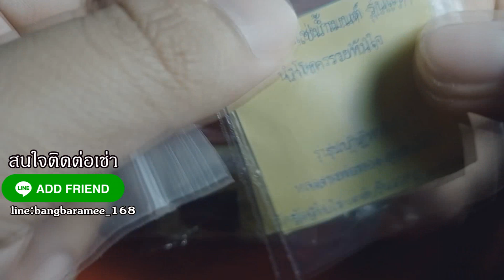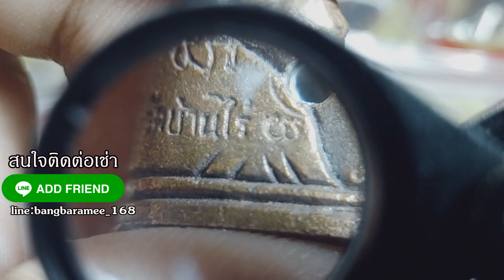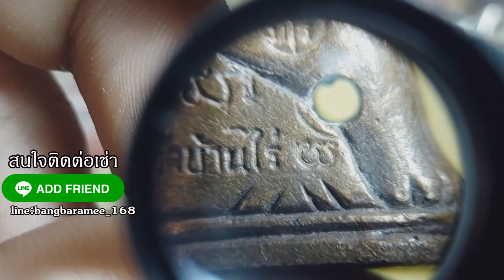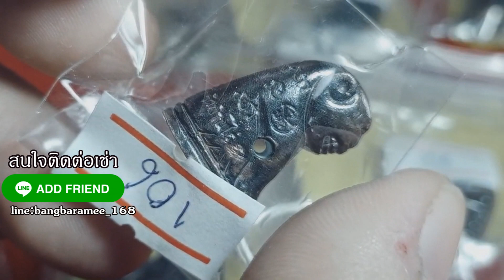เสือรุ่นเเรก สร้างเเค่ร้อยกว่าเท่านั้น !!! หลวงพ่อทอง วัดบ้านไร่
สนใจติดต่อเช่าline:bangbaramee_168